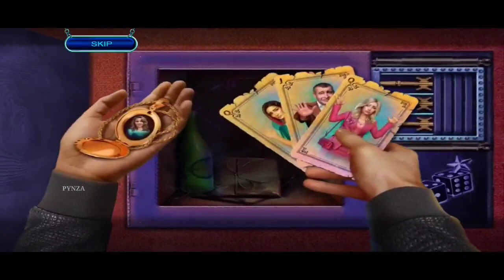Let's Play Mystery Tales 11: Dealer's Choice Collector's Edition [Android] Full Walkthrough | Pynza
Domini Games brings you the latest thrilling addition to the popular Mystery Tales series!

You’ve been invited on an exclusive gambling cruise! The Princess Lolita is ready to set sail, and you and your friend are two of the lucky guests. But your luck quickly runs out when the ship owner’s gambling partners begin turning up dead! With the help of ghostly spirits onboard, can you find the cause of the supernatural disappearances and save the passengers in time? Find out in this exhilarating Hidden-Object Puzzle adventure!